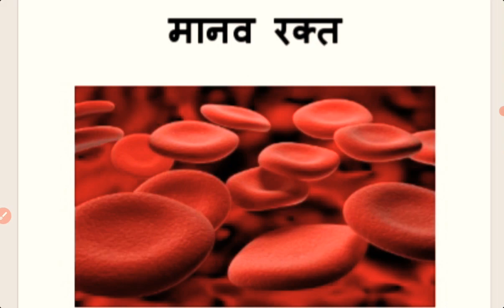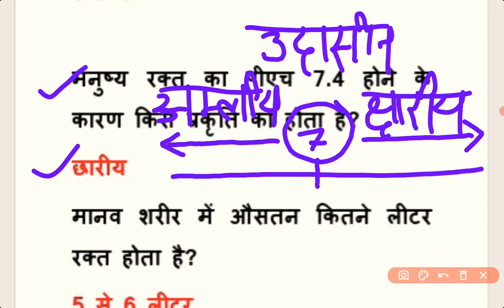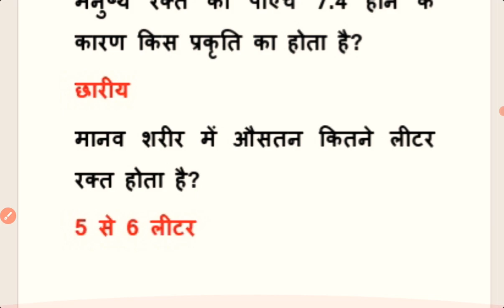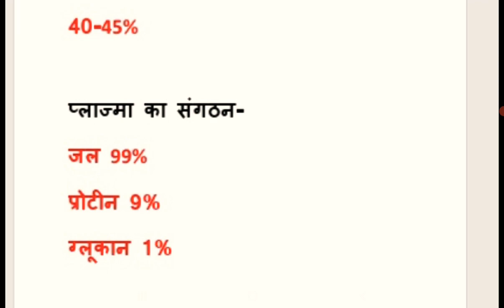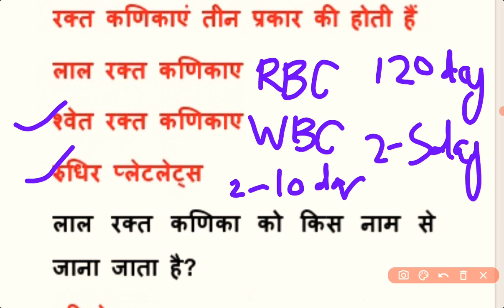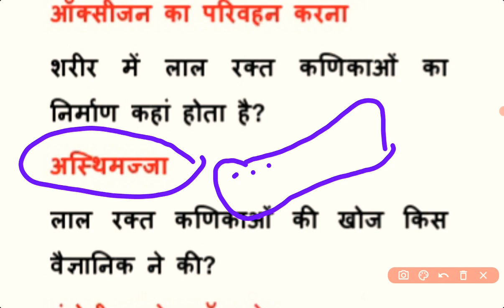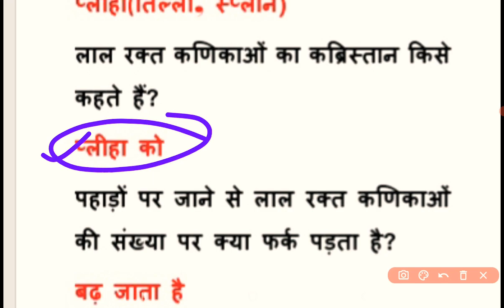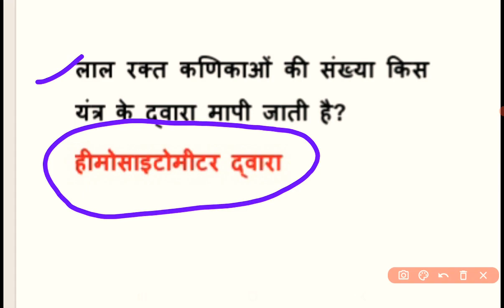Human Physiology Human Blood (Part -1)मानव रक्त से संबंधित महत्वपूर्ण प्रश्न